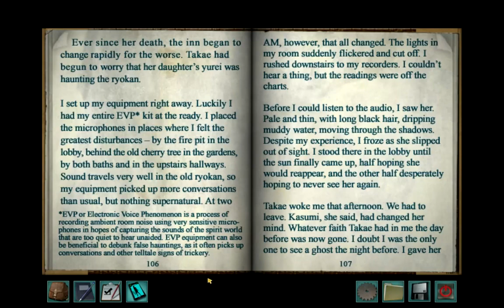Let's Play Nancy Drew Shadow at the Water's Edge S10 - EVP Rage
Chiak gets upset at the EVP fumble she as in the game, and makes funny voices while reading the comic.

Shadow at the Water's Edge is the 23rd installment in the Nancy Drew point-and-click adventures by Her Interactive.  In this game, Nancy Drew heads to Japan and investigates the series to strange events, supposedly caused by the ghost haunting the inn.

All rights to Nancy Drew: Shadow at the Water's Edge are reserved to Her Interactive.

Playlist/Links

Shop At